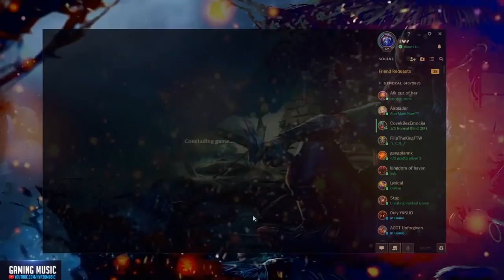TheWanderingPro - What Rank Will I End SEASON 8 ?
Make sure to slap a like on the video if you enjoyed!